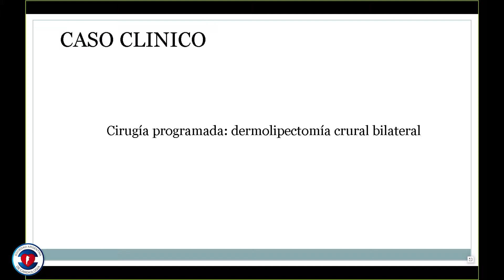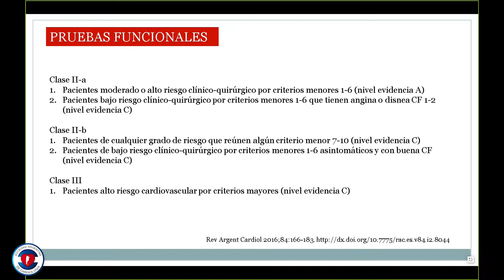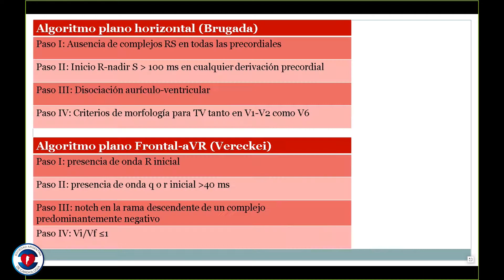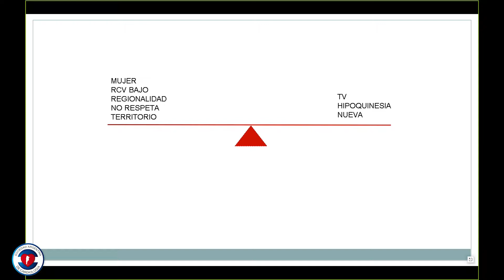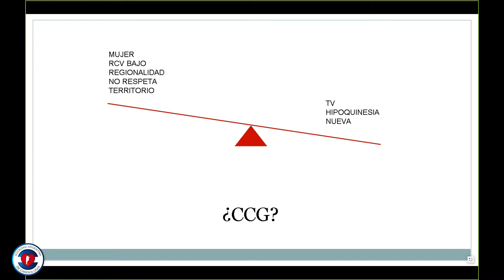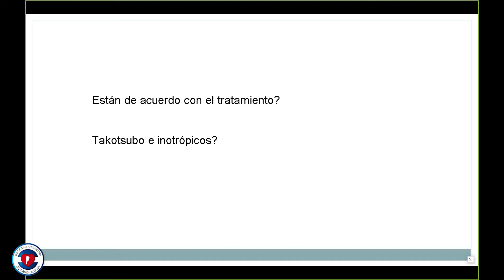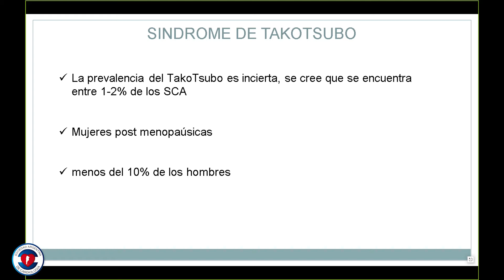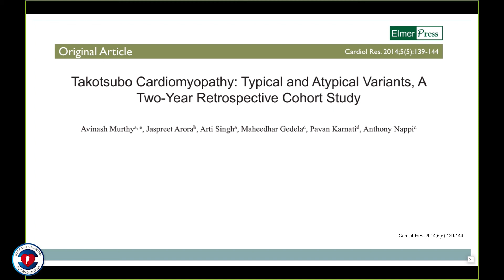Ateneo Consejo de Emergencias Cardiovasculares y Cardiología Crítica - 5-09-18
Dra. Melissa Antoniolli
Dra. Maria Barbagallo
Dr. Guido Damianich